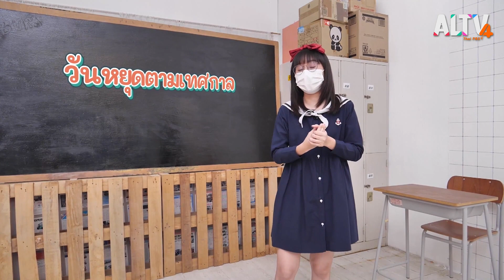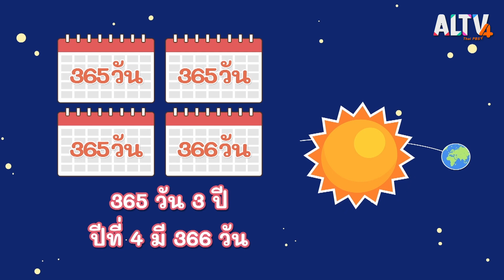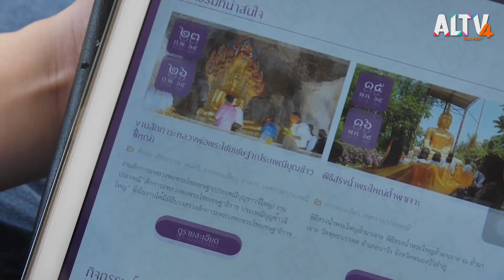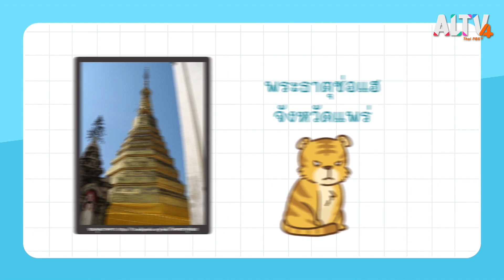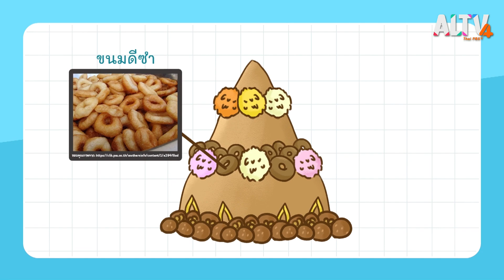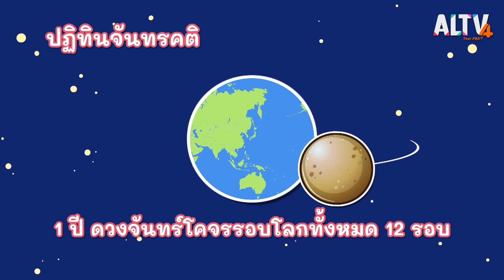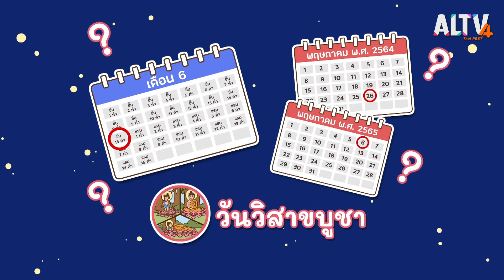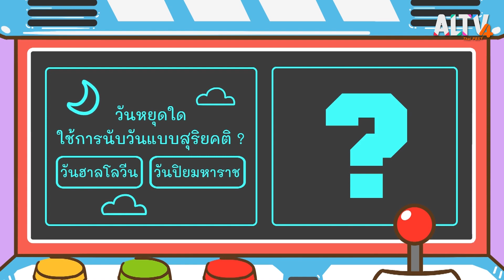ทำไมบางเทศกาลของแต่ละปีถึงมีวันหยุดไม่ตรงกัน : สังคม สนุกคิด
เคยสงสัยไหมว่าทำไมแต่ละปี วันหยุดเทศกาลบางวันถึงหยุดไม่ตรงกัน จริง ๆ เป็นเพราะอะไรกันแน่นะ
แล้วไปดูกันว่าแต่ละภาคมีงานประเพณีอะไรที่น่าสนใจบ้าง  วันนี้พี่วิวรวบรวมมาเล่าให้ฟังแล้ว

ติดตามเรื่องราวเหล่านี้พร้อม ๆ กันได้ในรายการสังคมสนุกคิด วันศุกร์ที่ 4 ก.พ. 2565 เวลา 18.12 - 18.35 น. ทาง ALTV ช่อง 4 ทีวีเรียนสนุก